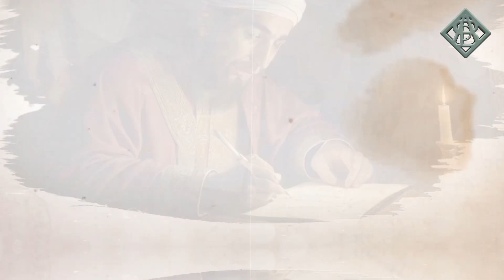العدو في الداخل | كيف قضى الوزير ابن العلقمي على الخلافة العباسية ؟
كان محمد بن محمد بن علي، ابن العلقمي البغدادي، خَدَمَ فِي أَيَّامِ الْمُسْتَنْصِرِ العباسي أُسْتَاذَ دَارِ الْخِلَافَةِ مُدَّةً طَوِيلَةً ثم ترقى إلى أن ولي الوزارة زمن الخليفة المستعصم العباسي وبقي فيها مدة أربع عشرة سنة، إلى أن تسبب في إنهاء الخلافة العباسية.

مصادر ومراجع:
ديوان المبتدأ والخبر [ابن خلدون]
البداية والنهاية [ابن كثير]
إنباء الأمراء بأنباء الوزراء [ابن طولون]
سير أعلام النبلاء [شمس الدين الذهبي]
النجوم الزاهرة فى ملوك مصر والقاهرة [ابن تغري بردي]
مورد اللطافة في من ولي السلطنة والخلافة [ابن تغري بردي]
فوات الوفيات [ابن شاكر الكتبي]
كيف دخل التتر بلاد المسلمين [سليمان بن حمد العودة]